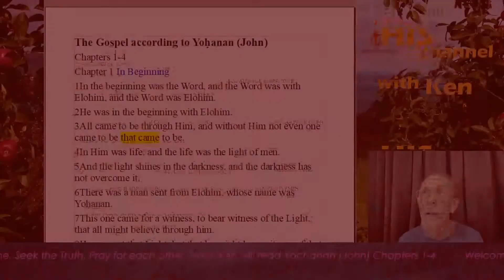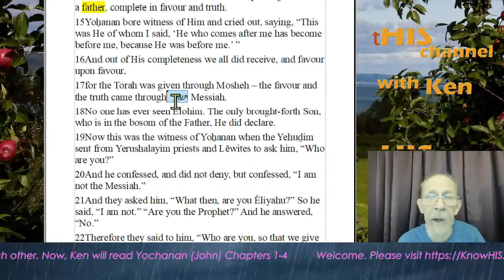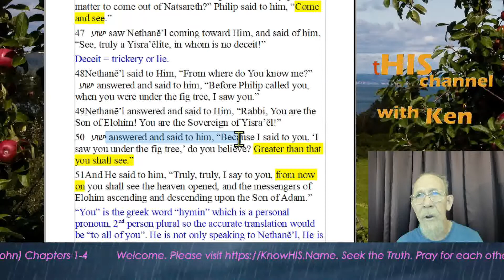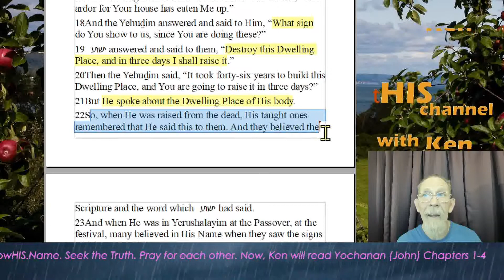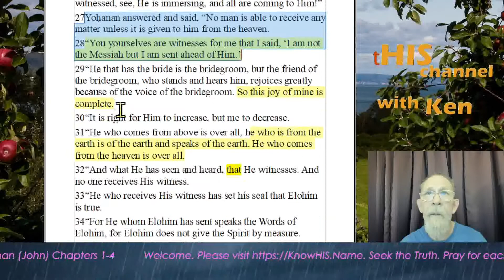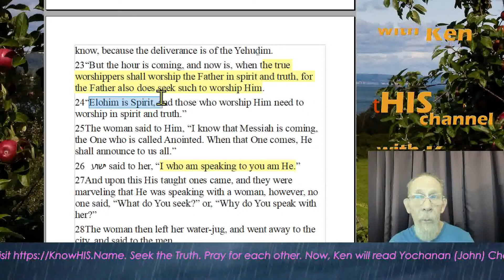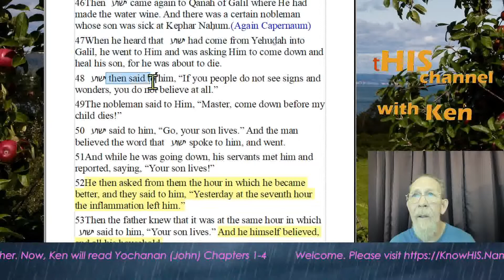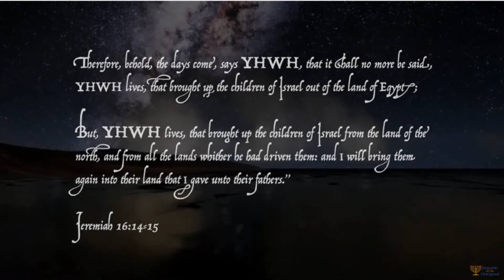Yochanan (John) Chapters 1-4 (Replacement Reading)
Please visit this website to understand the Father's Name: KnowHis.Name

 Don't forget to join us for live fellowship every Tuesday at 7pm Central Time.